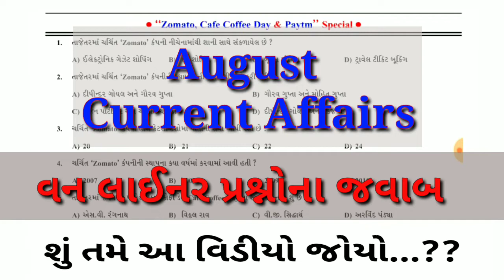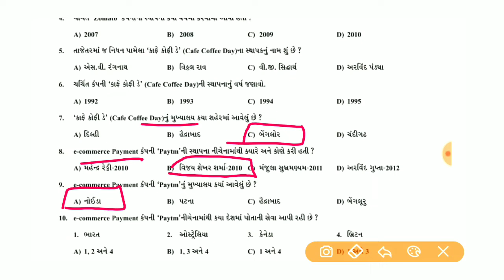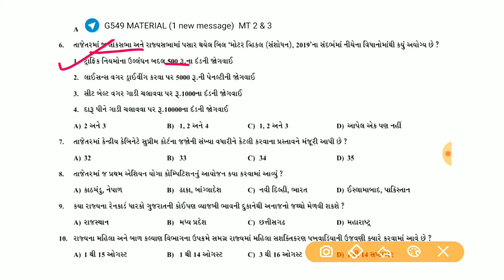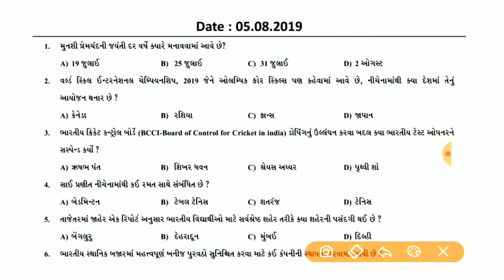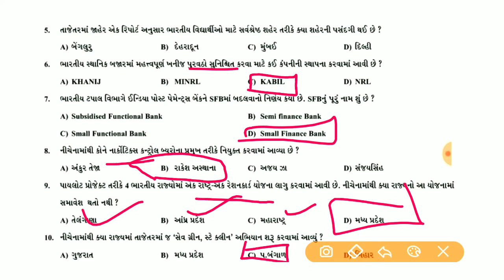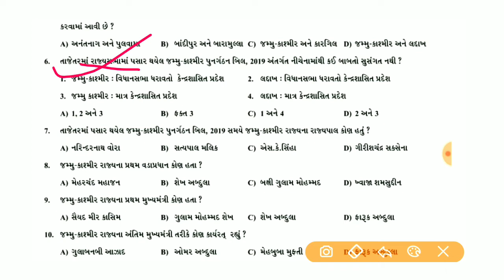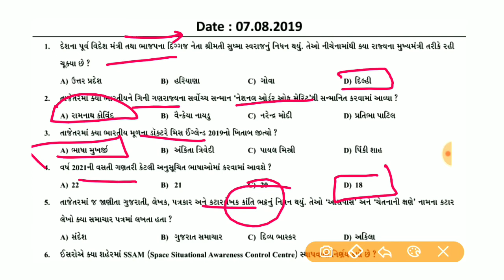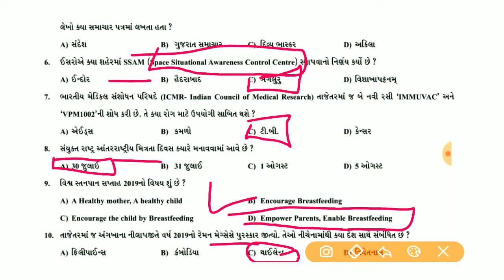August month Current Affairs_2019_ One_liner